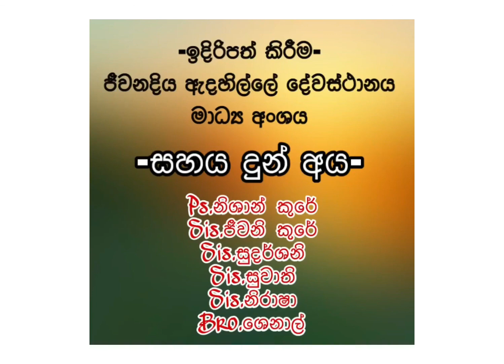ඔබ යහපත් දේ තුළ මුල් අදින්න…! | Feb 21